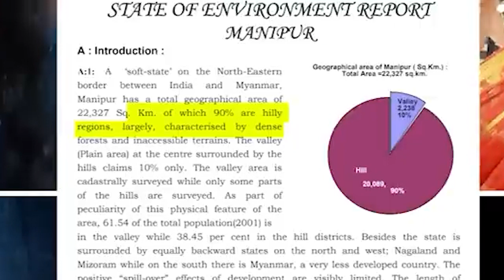🤭 మౌనిక సుంకరకి తూటాలు దింపిన రాజక్క - 🤣 వంకర సుంకరక్క (PHD in BJP WhatsApp యూనివర్సిటీ)